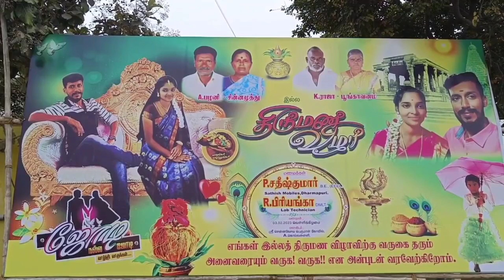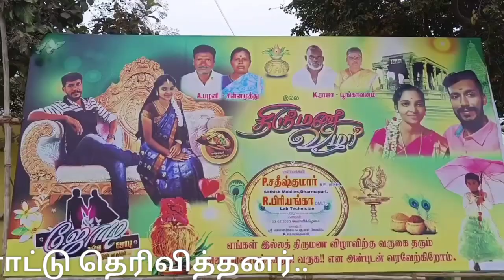Jallikattu | ஜல்லிக்கட்டு காளைக்கு முதல் மரியாதை | நாட்டு மாடுகள்|Dharmapuri|தர்மபுரி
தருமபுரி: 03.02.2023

தருமபுரி மாவட்டத்தில் ஜல்லிக்கட்டு காளைகள் - நாட்டு மாடுகளை பாதுகாக்க விழிப்புணர்வு ஏற்படுத்தும் வகையில் திருமணத்திற்கு ஜல்லிக்கட்டு காளைகளுக்கு மரியாதை செய்த திருமண ஜோடிகள்..! பல்வேறு தரப்பினரும் பாராட்டு...!

Respect to the jallikattu bull